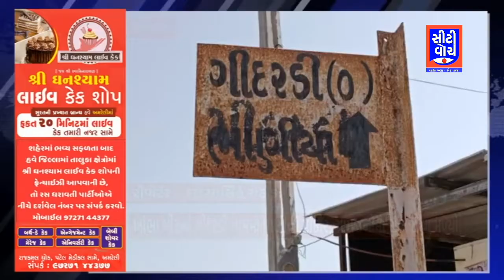Khambha ગીરનાં ગીદરડી ગામમાં પાણીનો પોકાર, ગ્રામજનોમાં રોષ જોવા મળ્યો I CITY WATCH NEWS